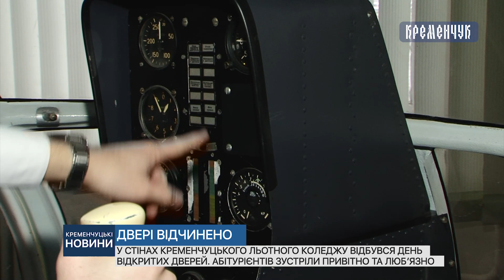У стінах Кременчуцького льотного коледжу відбувся день відкритих дверей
У стінах Кременчуцького льотного коледжу відбувся день відкритих дверей. Абітурієнтів зустріли привітно та люб’язно